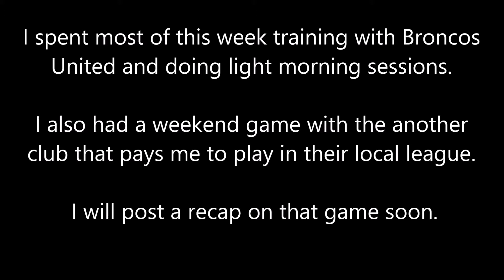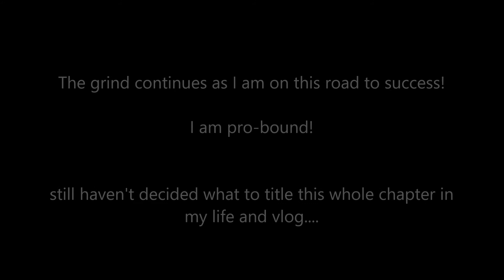The Referees were told to CHEAT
Probably not... this is Episode 2 of my journey to pro soccer

This video just reflects on my week and the struggle of semi-pro footballers in the USA!

This channel was created to document my travels and my life with football. It provides viewers a “behind-the-scene” perspective into the different places of interest and football events that I travel to. Have a look into the world, where a football can take you and where you can take football, with Footballer’s World! Recently, however, this channel will include vlogs and highlights of soccer events and my mission into a successful soccer career.